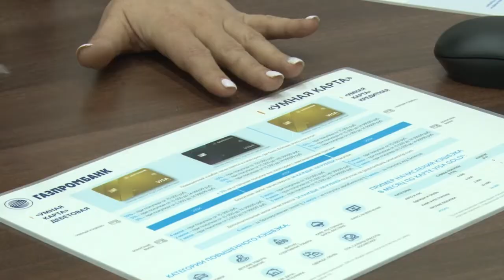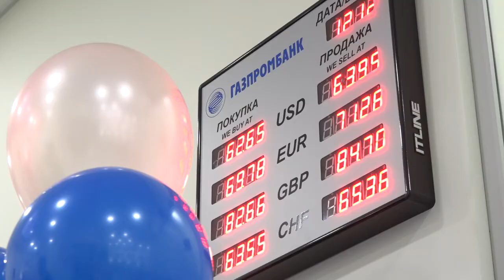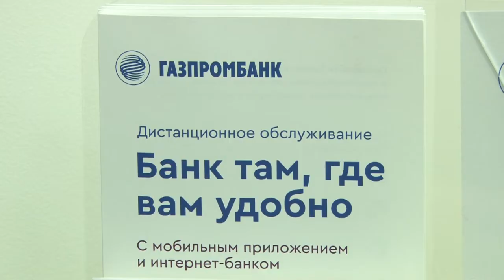Новый офис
В Одинцово открылся новый универсальный офис Газпромбанка.